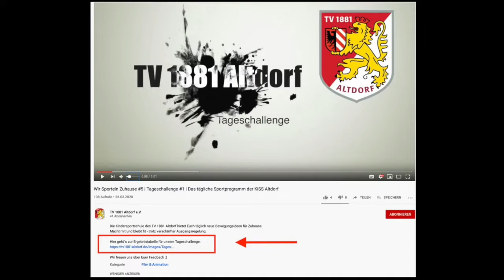Wir Sporteln Zuhause #33 | Tageschallenge #18 | Das tägliche Sportprogramm der KiSS Altdorf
Die Kindersportschule des TV 1881 Altdorf bietet Euch täglich neue Bewegungsideen für Zuhause. Macht mit und bleibt fit - trotz verschärfter Ausgangsregelung.

Wir freuen uns über Euer Feedback :)